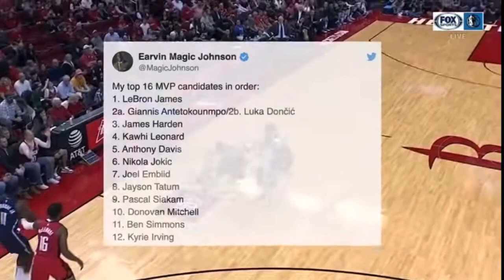Kristaps Porzingis Needs To STEP Up